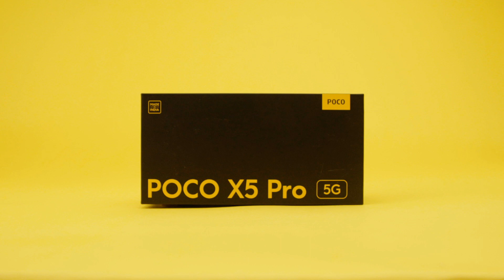POCO X5 PRO 5G First Look and Impression || Under 25K Best 5G Device With Three Color Verient ❤️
Hello Fans,

Here is My first impressions of the “POCO X5 PRO 5G”

GD TECH Hindi Tech, Vlogs, Fun and Masti videos